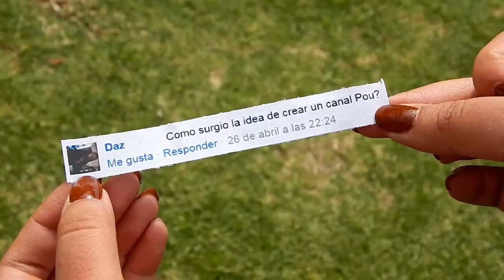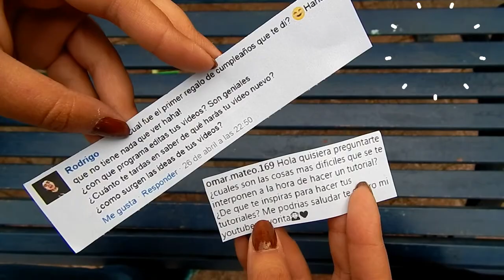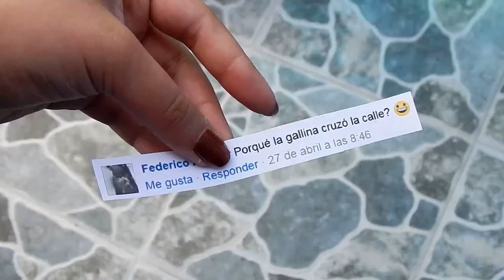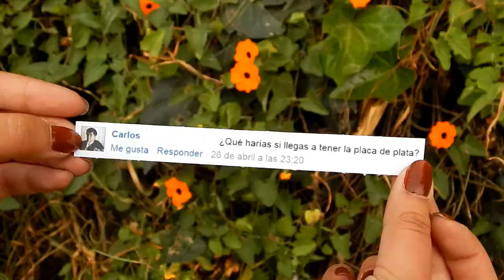Preguntas y Respuestas || CcreativeArt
Si quieren otro video como este más adelante, no olviden dejármelo en los comentarios.

Instagram del muchacho que me ayudó: logandocety